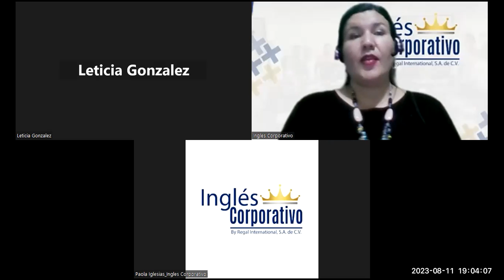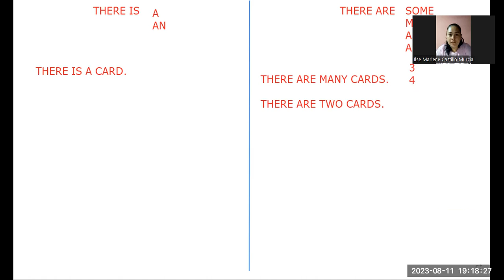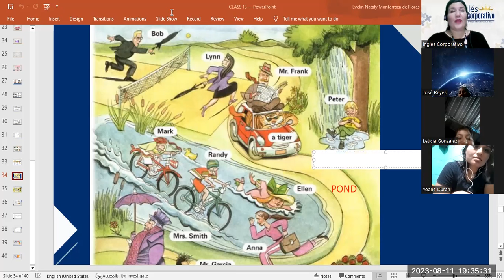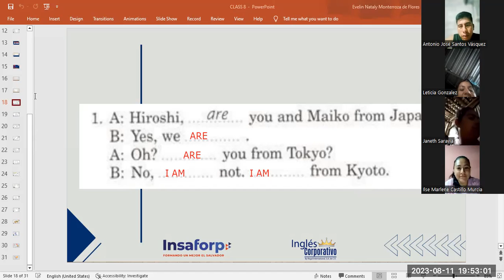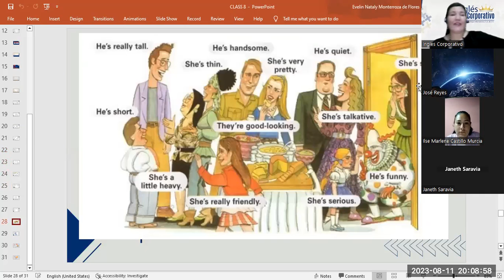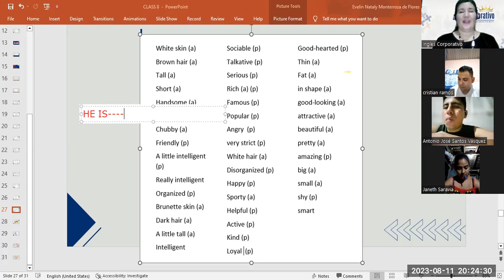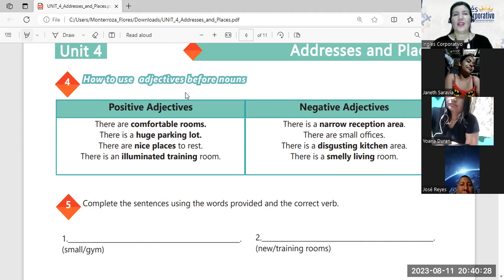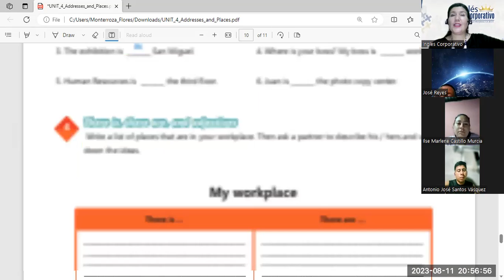SESIÓN 19-11-8-2023-29750-8048-0112/2023-MONTERROZA-Vocabulary practice.